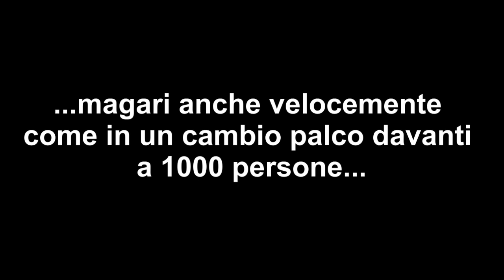Drum Stroke - Presentazione StaccAttacca (pelli personalizzate)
StaccAttacca by DrumStroke è una pellicola riposizionabile che aderisce a tutte le superfici lisce. È l'ideale per il batterista che vuole avere il logo della sua band sulla grancassa anche quando non può usare la sua batteria.StaccAttacca è semplice da usare, si applica e si rimuove in pochi secondi e può essere riposizionato un numero virtualmente infinito di volte.
Inoltre, nei piccoli spazi rimasti vengono realizzate le toppe utili per coprire eventuali scritte o simboli presenti sulla pelle.

DRUM STROKE di Polvani Marco
Via Goldoni 114 - Prato 59100